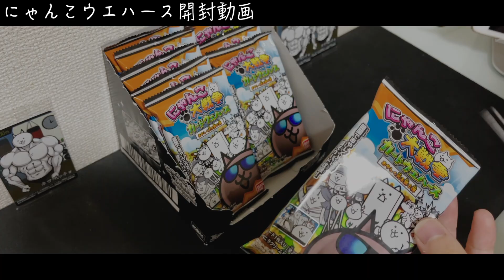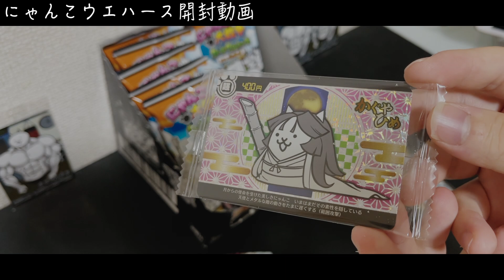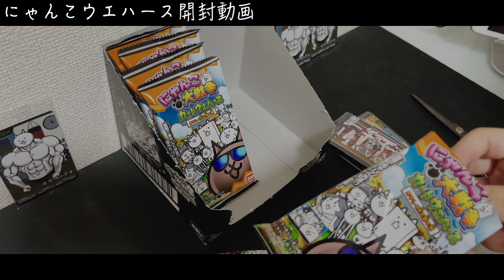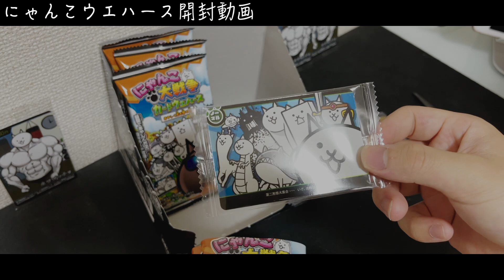【スマホ版実況】残り物のにゃんこカードウエハースを全部購入して開封してみた！内容はまさかの良い引き！？【にゃんこ大戦争】